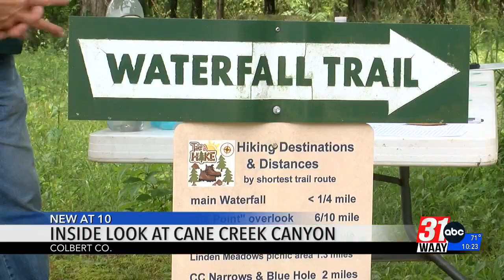Inside Look at Cane Creek Canyon